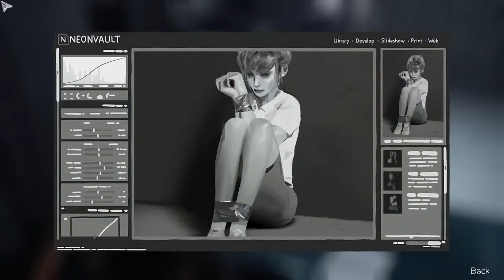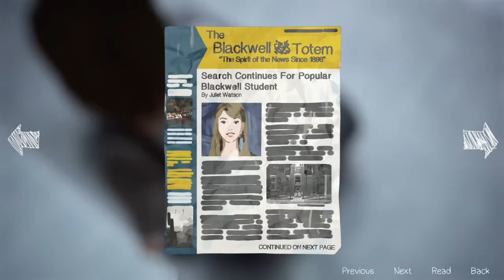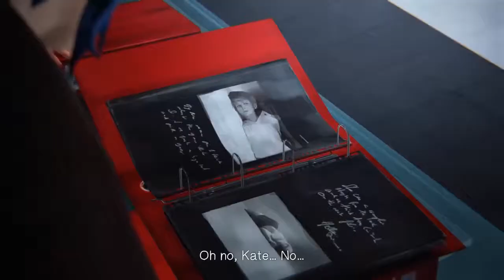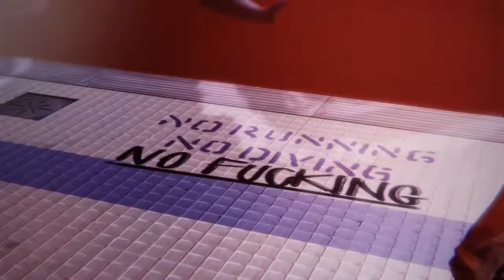Life Is Strange: Episode 4 - Part 8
Life Is Strange by Dontnod Entertainment, If you missed episode 1 then the start of it is available here:

I love reading comments, so share your opinions about this playthrough below, please avoid too many spoilers in your comments for those viewers who may not have seen this yet.